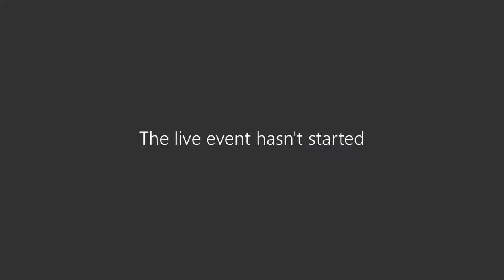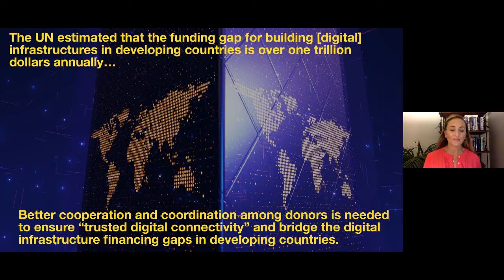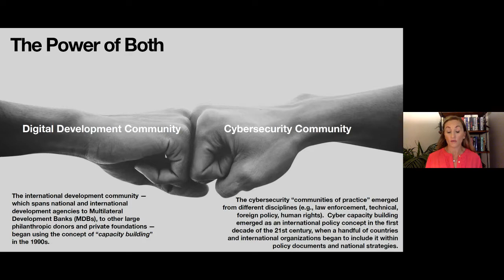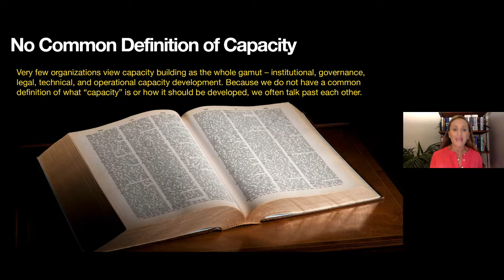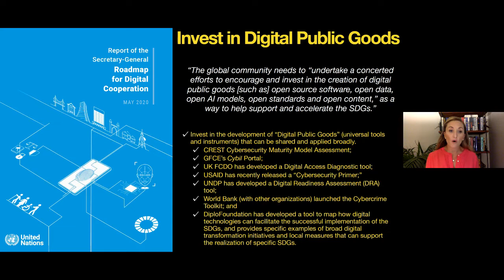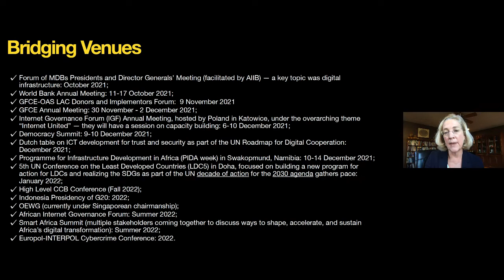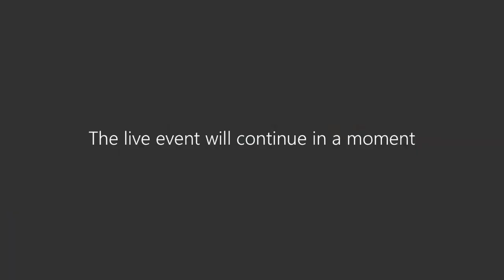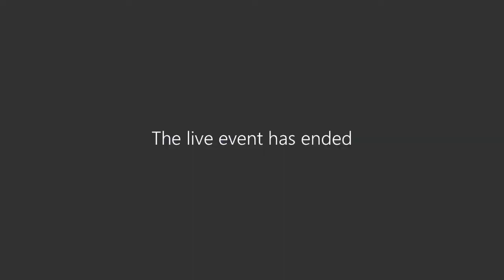Digital technology and development aid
What are the most important findings from the report "Integrating Cyber Security into the Digital Development Agenda"?

This is a recording of the webinar "Digital technology and development aid" held on 14 Debember 2021 with the authors of the report, Melissa Hathaway and Francesca Spidalieri.

Moderator is Senior Research Fellow and Head of NUPI's Centre for Cyber Security Studies Niels Nagelhus Schia.